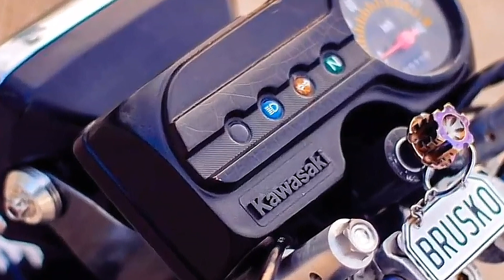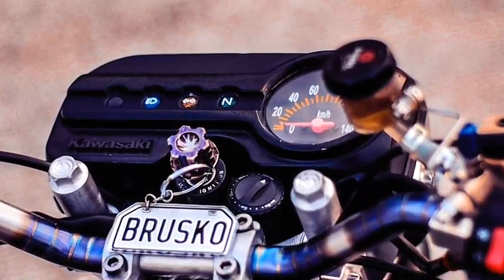Barako 175 Thai Concept X Street Bike | Best Build